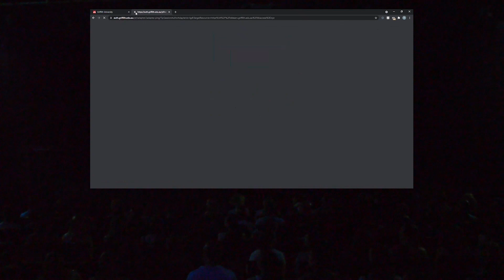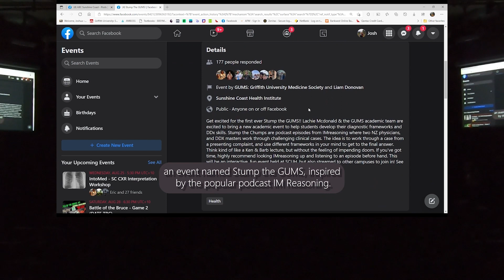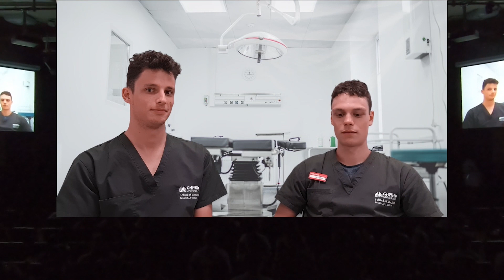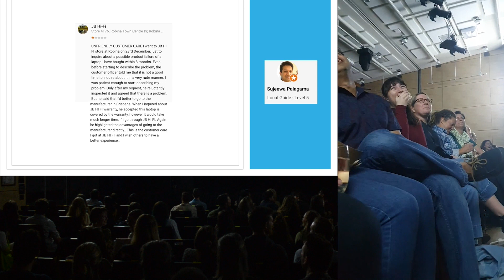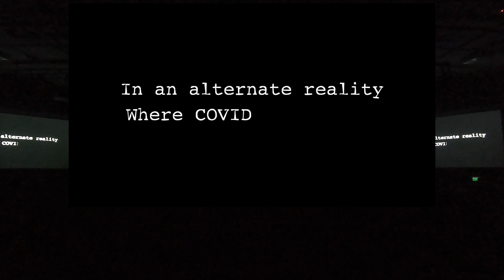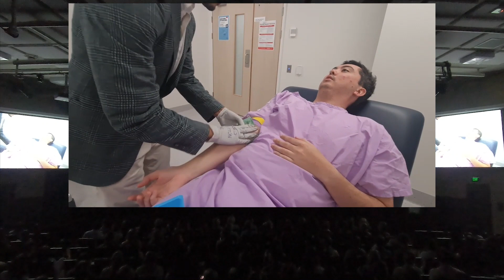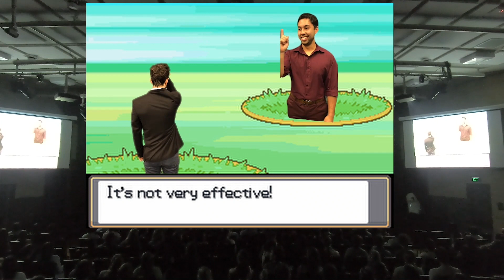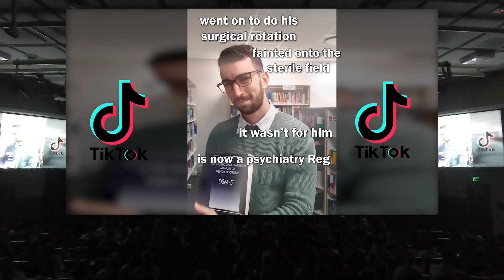Bonded: Casino Rurale - 2021 Med Revue - Sunshine Coast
Witness the inaugural Sunshine Coast Med Revue...Bonded: Casino Rurale!

Join Bond, Moneypenny and Q as the journey through their first year of medical school at the Sunshine Coast. All is not as it seems however as the lecturers are abducted by the most evil of forces...Speculum!

WARNING: may contain a vast array of humour and satire with no intention to cause harm or offence